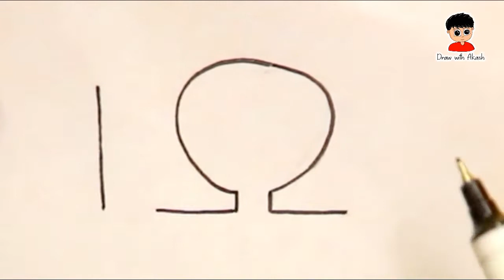Baldi's Basics drawing with number 12 easy for beginners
hello guys watch ! Baldi's Basics drawing with number 12 easy for beginners.